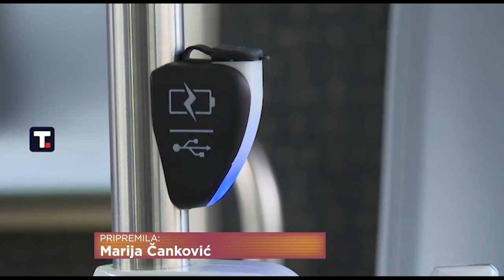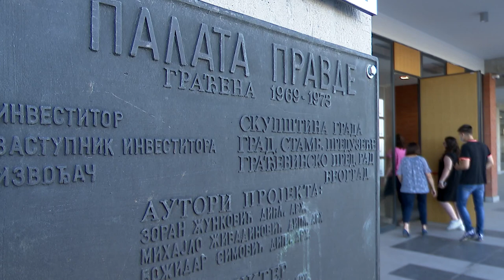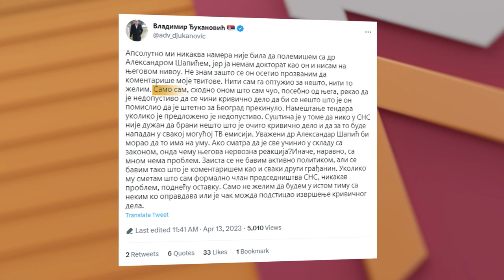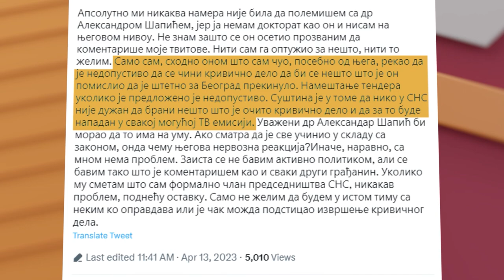Da li cilj opravdava korupciju?